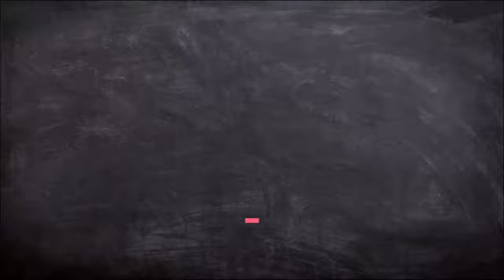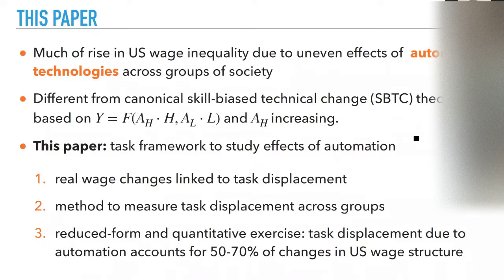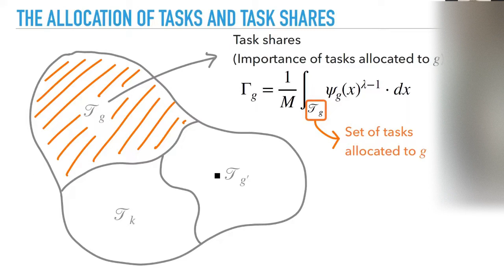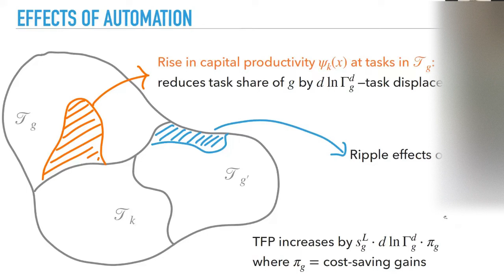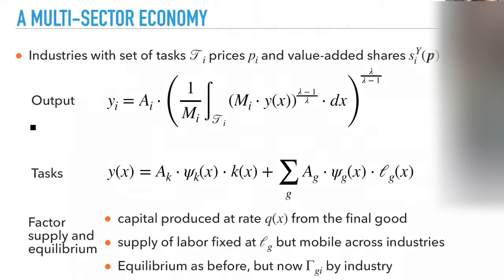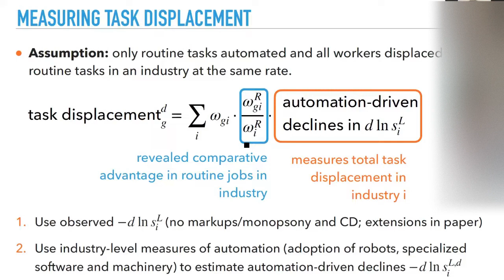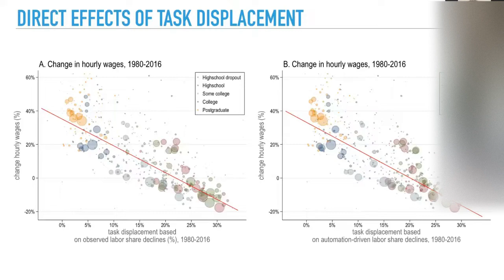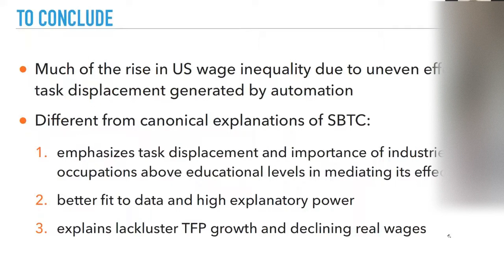Tasks, automation, and the rise in US wage inequality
Speaker: Pascual Restrepo, Boston University
Between 50% and 70% of changes in the US wage structure over the last four decades are accounted for by the relative wage declines of worker groups specialized in routine tasks in industries experiencing rapid automation. In discussed paper, a conceptual framework has been developed, where tasks across a number of industries are allocated to different types of labor and capital. Automation technologies expand the set of tasks performed by capital, displacing certain worker groups from employment opportunities for which they have comparative advantage. This framework yields a simple equation linking wage changes of a demographic group to the task displacement it experiences. There is robust evidence in favor of this relationship and show that regression models incorporating task displacement explain much of the changes in education differentials between 1980 and 2016. Task displacement variable captures the effects of automation technologies (and to a lesser degree offshoring) rather than those of rising market power, markups or deunionization, which themselves do not appear to play a major role in US wage inequality. Authors also propose a methodology for evaluating the full general equilibrium effects of task displacement (which include induced changes in industry composition and ripple effects as tasks are reallocated across different groups). Quantitative evaluation based on this methodology explains how major changes in wage inequality can go hand-in-hand with modest productivity gains.

This seminar series is a part of POLISH RETURNS 2019 PROJECT, financed National Agency for Academic Exchange.